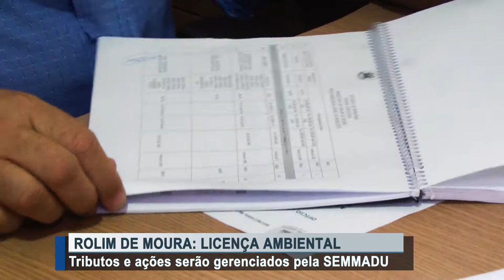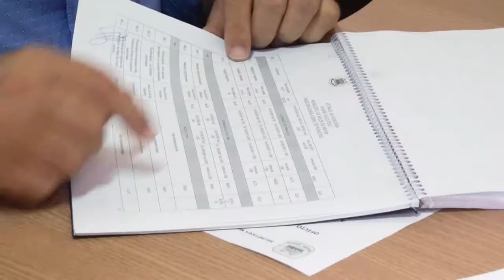Licença ambiental tributos e ações serão gerenciados pela SEMMADU